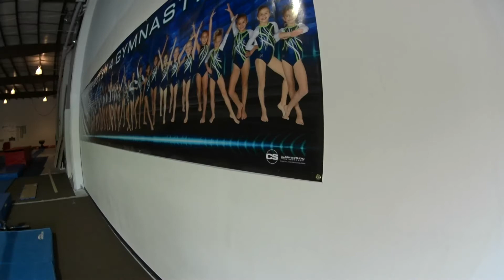Gym Tour with Uncle Wayne, Grandma and Pap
Taegan's Gym Camp final day. She gave a tour of the gym to Uncle Wayne, Grandma and Pap.  Showed off a bit too!